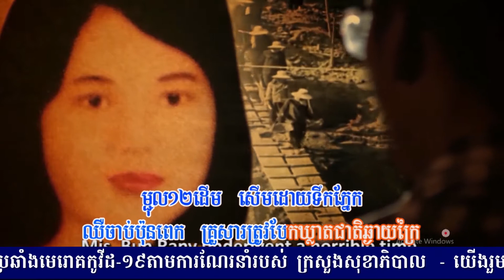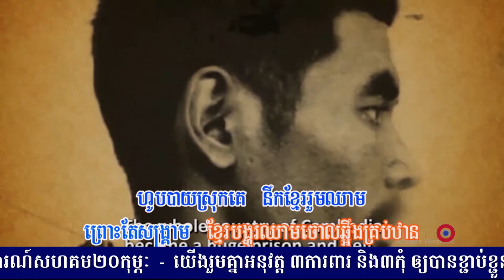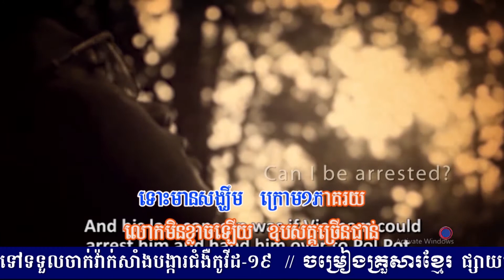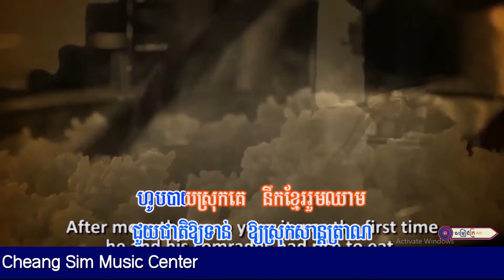សម្តេចតេជោ វីរបុរសខ្មែរ || លោក គឹម សុឃឿន